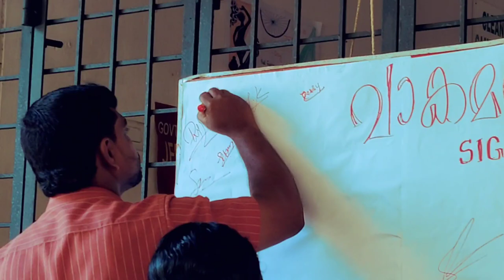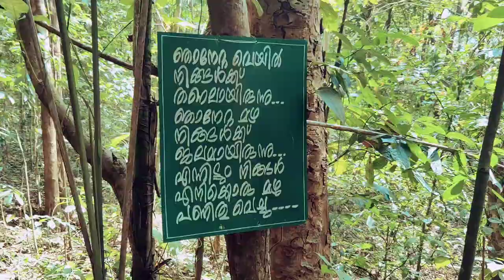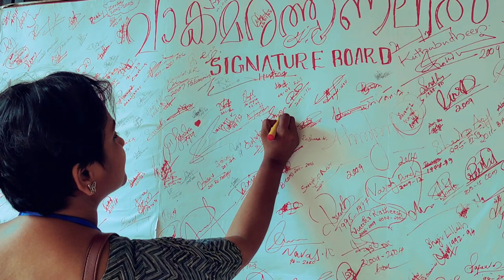വാകമരത്തണലിൽ| Govt College Kodenchery| Mega Alumni Meet 2023